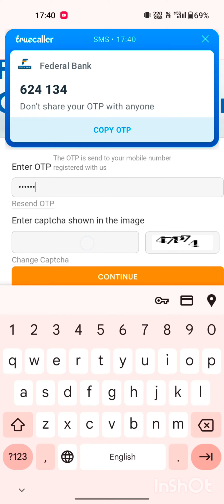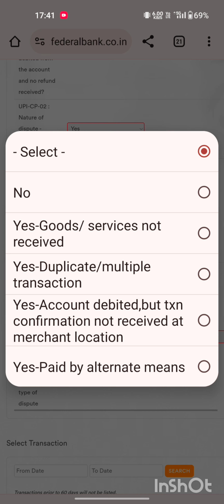how to raise chargeback in federal bank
how to complaint in fed bank
federal bank m charge back kese raise kre
federal bank dispute